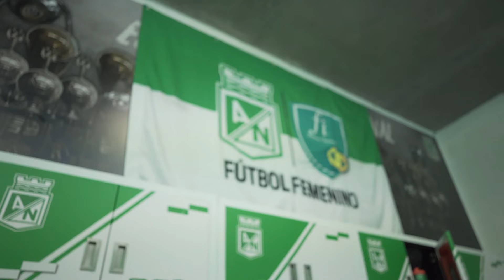Así se vivió el Clásico Paisa en el Atanasio.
Atlético Nacional - FI empató su segundo encuentro por la instancia de los cuadrangulares de la Liga Femenina.